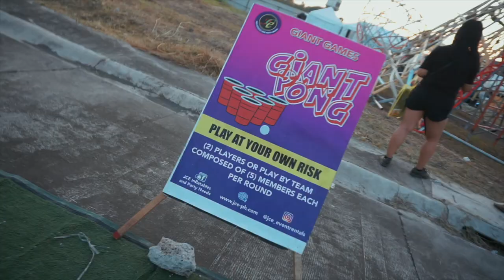KINILIG SI JAMES REID SA CINCO DE MAYHEM 2019 (CARELESS MUSIC MANILA + NADINE LUSTRE SEXY DANCE)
It's the first Cinco De Mayhem! Live performances by Quest, Kiana Valenciano, Nix Damn P, Alex Diaz and Careless Music Manila. Watch the full vlog to see how they fire the stage! Congratulations to the whole team and to my bro, Alex Diaz for giving us tickets!

Planning your next trip?

⚤WE DUET

⚤MICCOLO

⚤RUTH